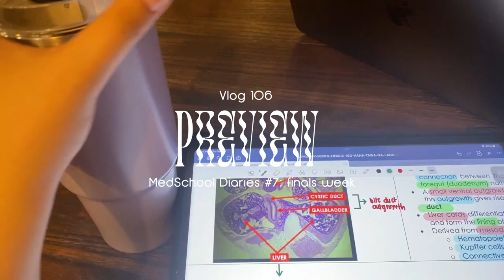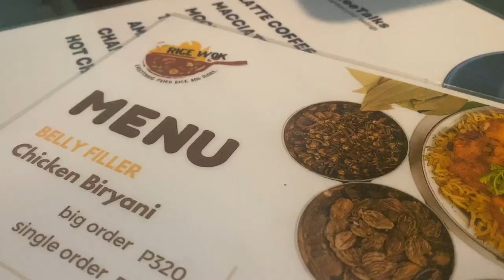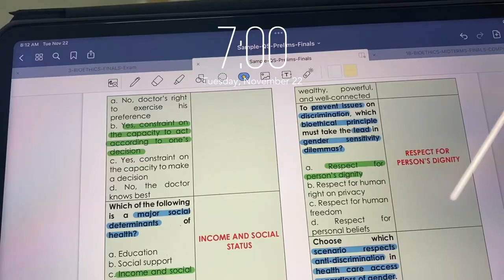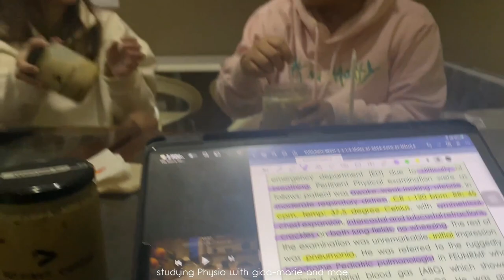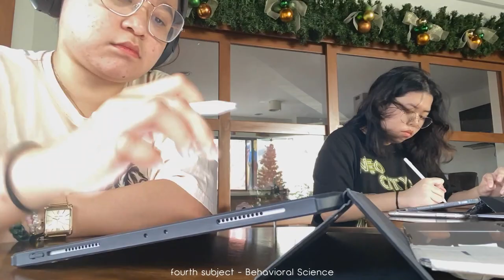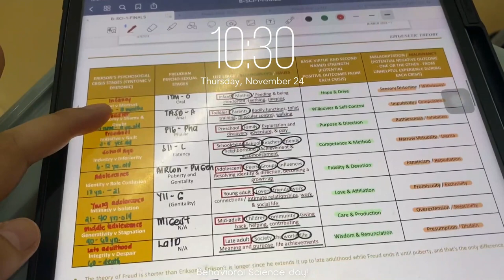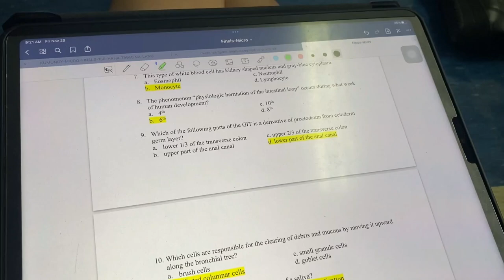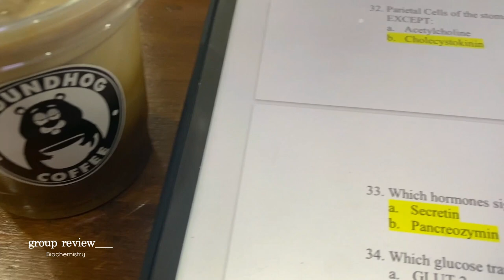⚕️FEU-NRMF MED⚕️: 🤯 first year med school finals week! 🖊️ (medschool vlog) | audrey a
sorry for uploading a bit late! but here's this week's vlog!!

hi, I’m Audrey! I’m a first year medical student from FEU- NRMF and a Filipina youtuber currently living in Quezon City, Philippines. I make study, life and sometimes, bEaUtY vlogs that I wanna share with you guys!

mae's ig: @_maeabbu
gica's ig:@gixie.dust

products 🛍
apple pen sleeves

production 🎬
WonderShare Filmora9 & iMovie